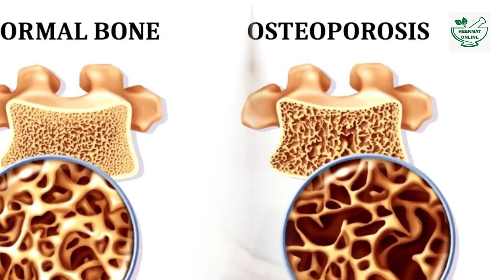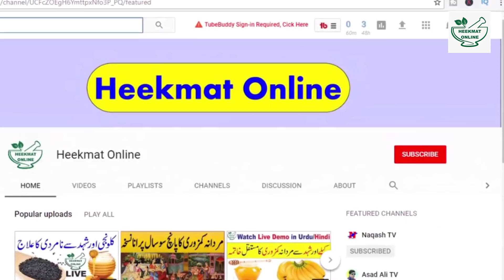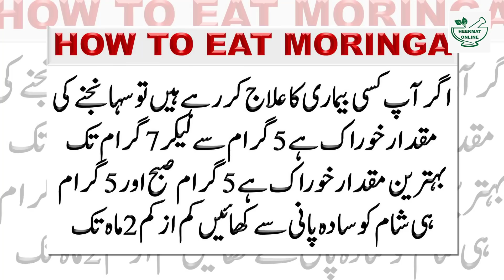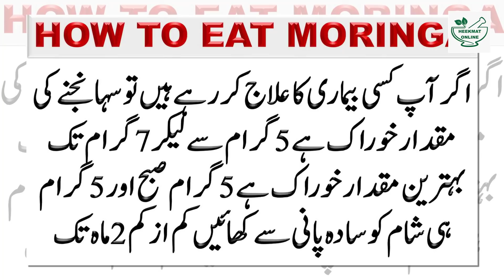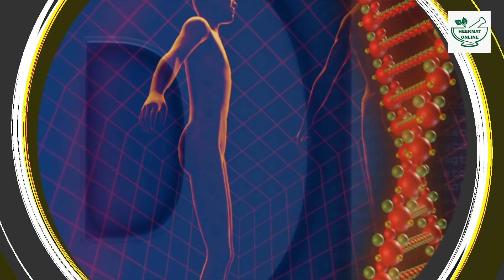Calcium Deficiency Ka Ilaj | How To Use Moringa Powder | Sohanjna Ke Fayde | Urdu Hindi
calcium deficiency ka ilaj | how to use moringa powder | sohanjna ke fayde
1.calcium deficiency ka ilaj
2.how to use moringa powder
3.sohanjna ke fayde